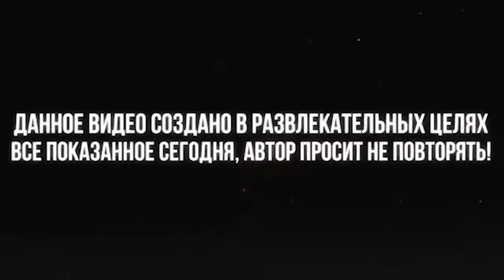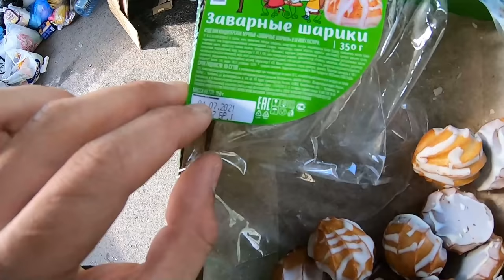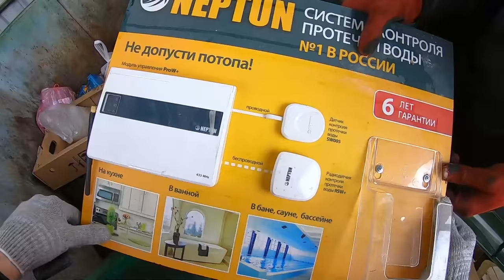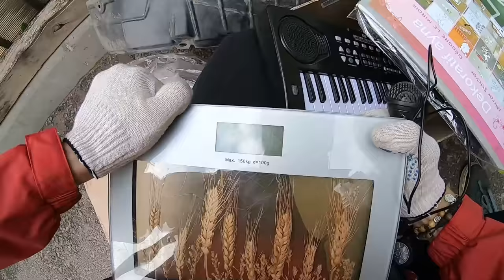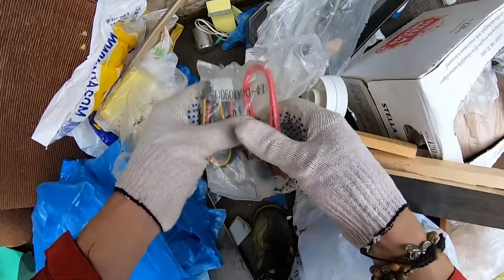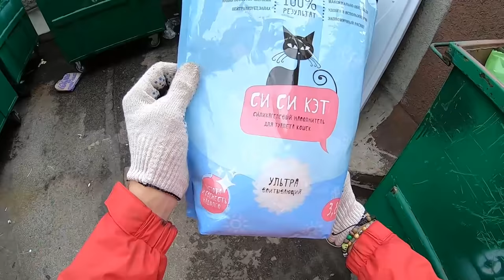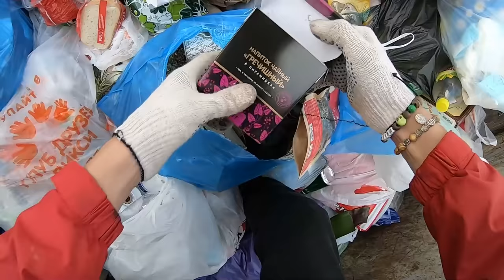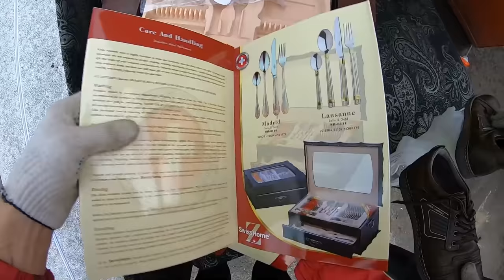Как я зарабатываю лазая по мусоркам Питера ? Dumpster Diving RUSSIA #8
2 Канал (СТРИМЫ)